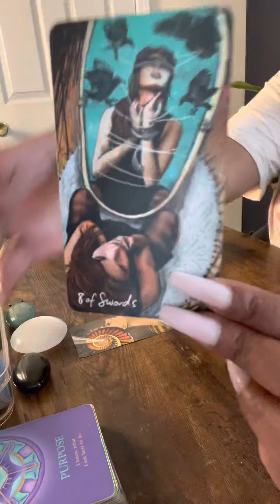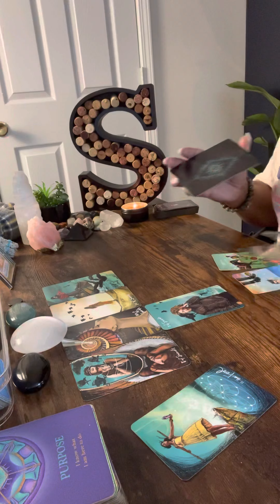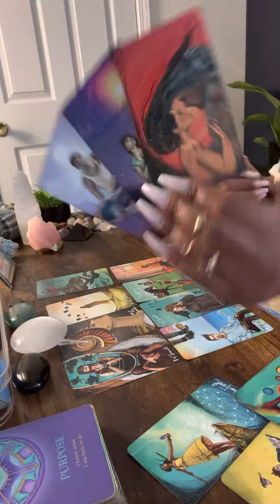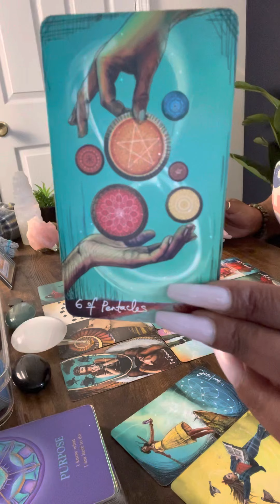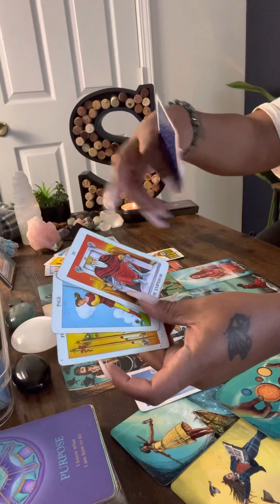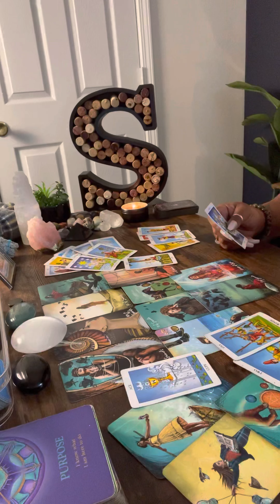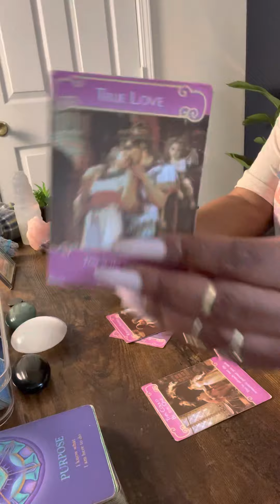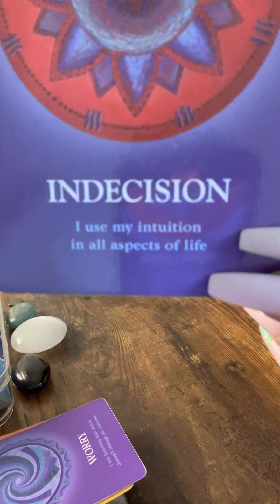This is a shame this person is so gullible po thang….Must Watch…Steal your Destiny…WT?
R.I.H Kaylon 🕊

feedback.